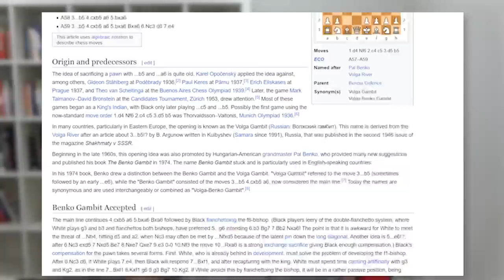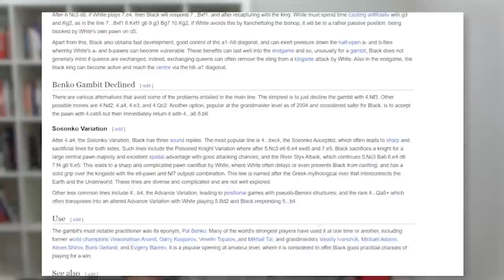The Benko Gambit: Lecture by GM Ben Finegold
The Benko Gambit, named for GM Pal Benko, is a popular opening. However, it is a bit unusual as gambits go. Black, not White, gives up a pawn for long-term positional compensation. Someone who plays the Benko is not looking for a quick, sharp, tactical knockout, but instead is trying to wear down their opponent.

04:28 Anatoly Karpov - Boris Gelfand, Candidates 1995
24:31 Hikaru Nakamura - Viktor Bologan, Biel 2012
36:05 Magnus Carlsen - Viktor Bologan, Biel 2012
45:34 Vladimir Kramnik - Veselin Topalov, Wijk aan Zee, 2003